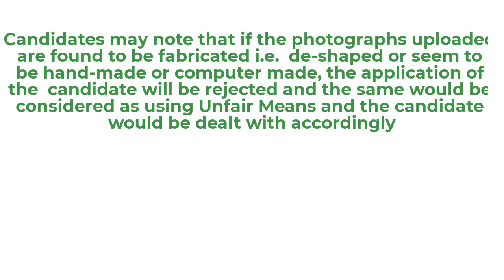NEET 2021 Online Application Filling II Doubts regarding photograph? I With or without date?